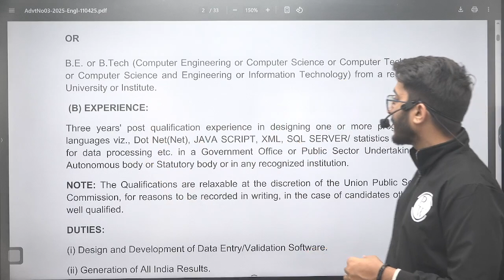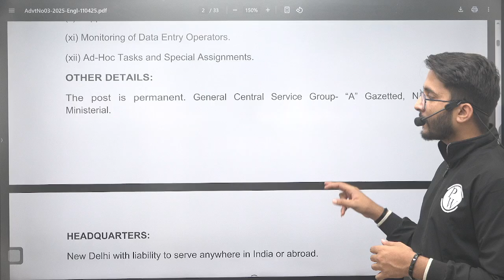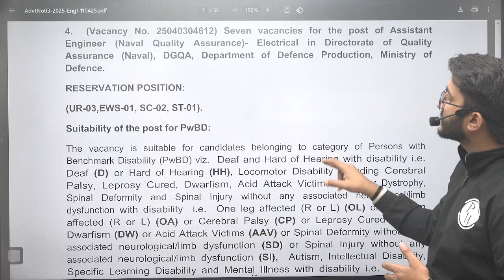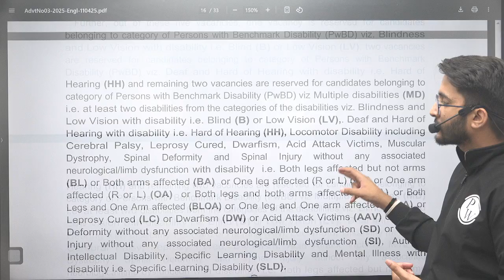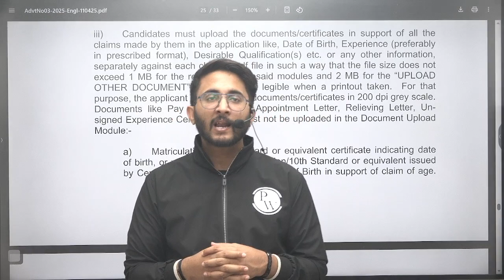UPSC Technical Recruitment 2025 | Salary + Allowance | Group-A Govt Jobs | Complete Details